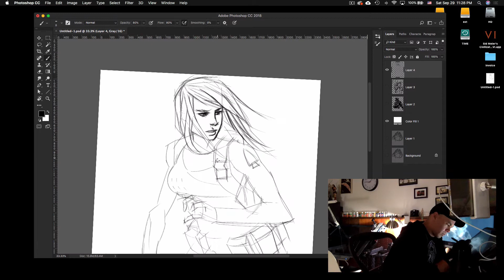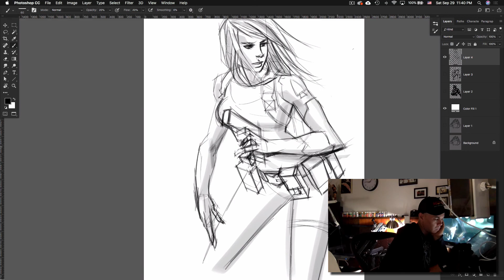09.29.18 Sketch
09.29.18 SKETCH
I hate by the end of the night I think oh crap, I should go ahead and do a sketch. If I don’t force myself I know I won’t do anything but surf the net. Here is my random sketch for the night. To tired to do anymore.